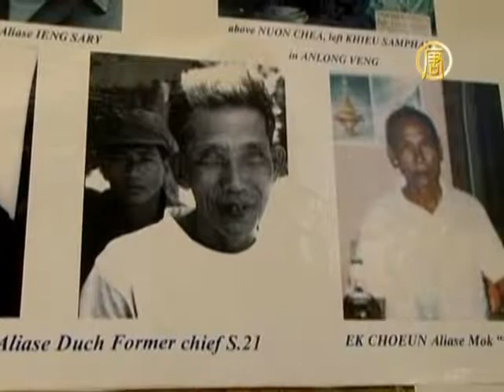Преступник режима «красных кхмеров» на суде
В Камбодже продолжается судебный процесс над одним из лидеров «красных кхмеров». Трибунал с участием судей ООН предоставил обвиняемому возможность дать показания в суде и выступить с обращением к пострадавшим. Подробнее далее.